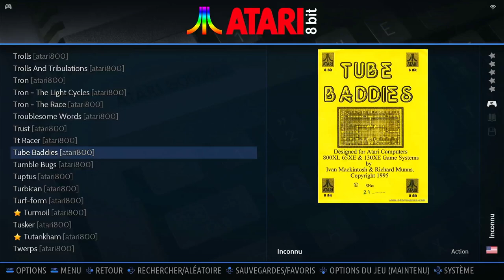Tube Baddies Atari 8-Bit Emulated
Tube Baddies
Atari 8-Bit | Emulated